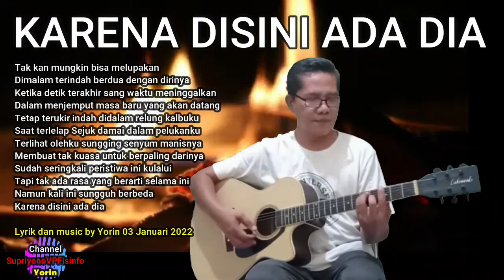Karena Disini Ada Dia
Karena disini ada dia adalah judul lagu terbaru by yorin dengan iringan gitar akustik dan tercipta saat menjelang tahun baru 2022